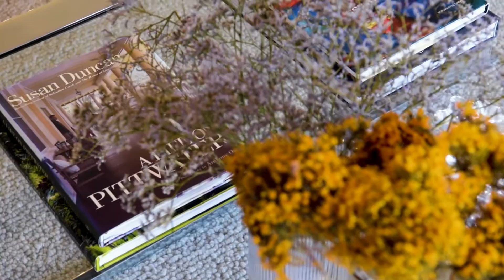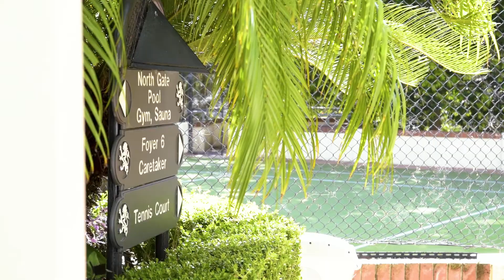33/1-11 Bridge End, Wollstonecraft